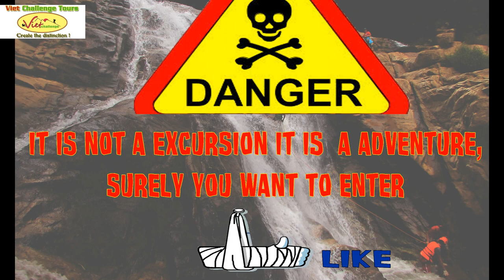The Canyoning Tour at Tiger falls in Dalat - Vietnam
The Canyoning Tour in Tiger Cave Falls
Heading out of the city in early morning, we fleetingly ride through city corners and villas which hide in sunny valleys to reach at the pristine waterfall where we do Canyoning tour.
Before getting into the journey to conquer challenges and finding yourself in mess of thrill, happy and nervous, our experts will train you some basic techniques to set the rope, abseil and jump on dried cliff and waterfalls.
On the trail forward the waterfall you will trek in the vast pine forest and visit coffee plantation, vegetable farm. Our guides will not forget to introduce some information about them to you.
The Canyoning Tour at Tiger Cave Falls is combined among some activities as:
- Abseil at a dried cliff (25m), Two Waterfalls (11 and 13m high) and the biggest waterfall (30m)
- Take free jumps at high cliffs.
- Enjoy picnic lunch on the top of nice waterfall.
- Experience Trekking and swimming

Depart From/ End At: 45 Truong Cong Dinh Street or at your hotel.
Start Time/ Finish Time: 7 am / 3 pm or 4 pm.
Departure Days: Daily
Activities: Hiking, Rappelling, Water sliding and Swimming.
What is Included: Professionally trained guides, tourist permits, first aid kit and fruit snack, purified drinking water, transport, equipments.
What is not Included: Personal major medical including evacuation insurance coverage is recommended.
What to Bring: Sun cream, clothes for swimming, sport sandals/water shoes.

ĐU DÂY VƯỢT THÁC TẠI THÁC HANG CỌP
Rời khỏi thành phố Đà lạt trong anh nắng trong treo của buổi sơm mai, lướt nhanh qua những ngôi nhà những góc phố ẩn mình trong thung lũng chúng ta tới với thác Hang Cọp hùng vỹ và hoang sơ ở phía Đông Nam thành phố Đà Lạt, chỉ 25 phút đi bằng Ô tô.
Để bước vào hành trình chinh phục thử thách và tìm kiếm bản mình trong hổn độn của cảm xúc, sợ hải,vui sướng và hồi hộp bạn sẽ phải trải qua mộT khóa học ngắn, để nắm bắt được những kỷ thuật cơ bản từ các hướng dẫn viên chuyên nghiệp của chúng tôi.
Con đường như ngắn lại khi bạn đi bộ trong rừng thông xanh biếc và được HDV giới thiệu về vườn cà phê sai quả và những cánh đồng rau non xanh của đồng bào địa phương.
Chương trình bao gồm các hoạt động sau:
- Đu dây tại một vách khô cao 27 m ,  hai vách nước cao 11 và 13m và cuối cùng là thác Hang Cọp cao 30m, đây là hoạt động chính của chương trình.
- Ngoài hoạt động đu dây quý khách sẽ đứng trên vách đá cao tung mình vào làn nước trong xanh.
- Thưởng thức picnic lunch, đi bộ và bơi lội trong rừng rợp bóng cây.
Khởi hành/ kết thúc tại : 45 Trương Công Định hoặc khách sạn
khởi hành/ kết thúc lúc: 7 am / 3 pm or 4 pm.¬¬¬
Ngày khởi hành Hàng ngày
Hoạt động: Đi bộ, đu dây vượt thác, bơi, ngảy tự do.
CT bao gồm: Ăn trưa, nước uống, trang thiết bị chuyên dụng, HDV chuyên nghiệp, xe đưa đón,vé.
CT không bao gồm Thuế VAT, chi phí cá nhân, tip cho HDV
Giá  35 USD
Khách ang theo: Kem chông nắng, giày thể thao, áo quần thể thao.
Cấp độ khó Cấp độ trung bình,( phù hợp với người việt) 4 -6
Ghi chú Có thể ¬¬¬không biết bơi, không bị bệnh tim, khuyết tật hệ vận động, hen